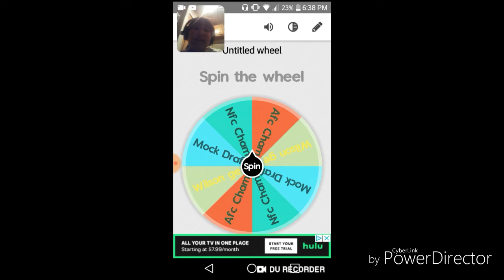NFL Mock Draft 1.0